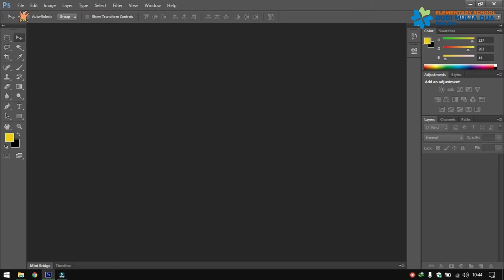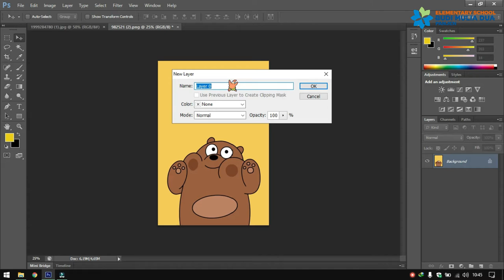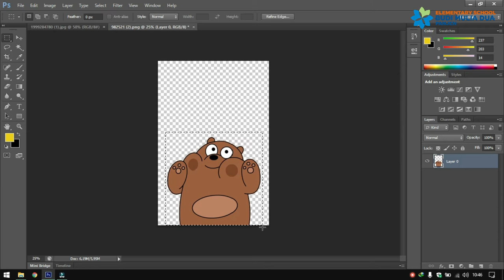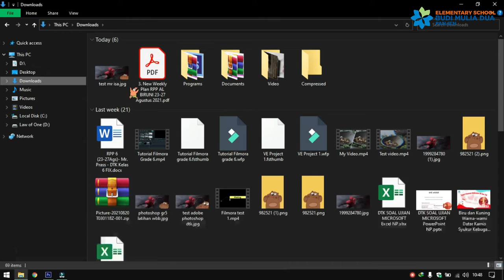TUTORIAL PHOTOSOP | DTK GRADE 4 - 5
Tutorial Photosop with Mr Pras